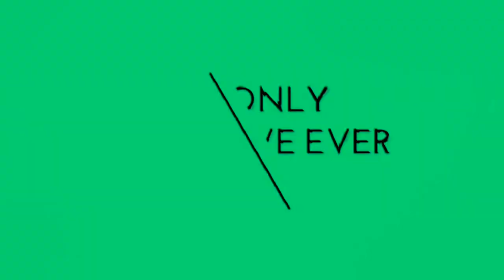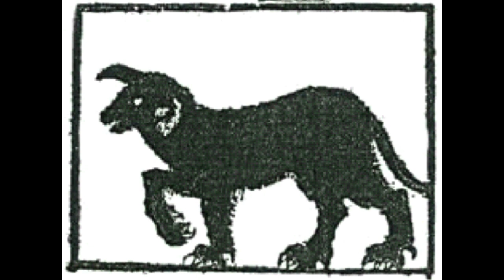Hell hounds.'IF' they are the Devils dog?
Dogs are said to be man’s best friend, that being said we know there are some which aren’t so friendly and then, there are those that are just evil.
These corrupt canines have many names, most know them as hell hounds or phantom black dogs.
In this video we are going to take a look at these pernicious pups.
Stories of large black dogs have spanned the centuries and terrorize to this very day.
These beasts have a hellish appearance, their fur is said to be as black as night and their eyes burn like fire.
Said to have the ability to materialize and dematerialize at will along with taking a mysterious ghost like appearance. black dogs are a paranormal phenomenon that has been reported for the longest time.
The stories of the hell hounds are predominantly from the British Isles but they have been seen throughout Europe and of late there has been an increasing number of sighting in the US.
So where can these vicious creatures be found?

"many thanks"